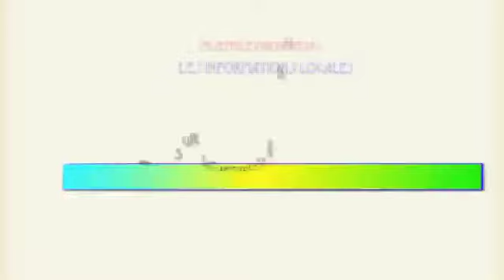Jean Yves Roux la Mure Argens